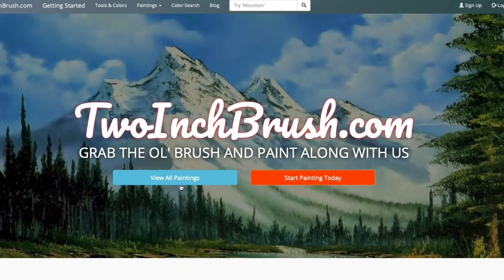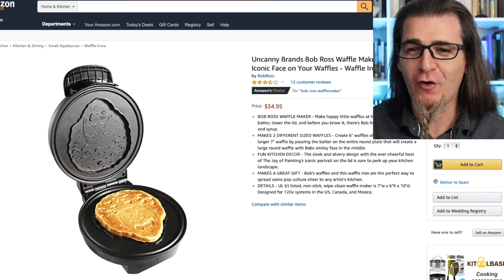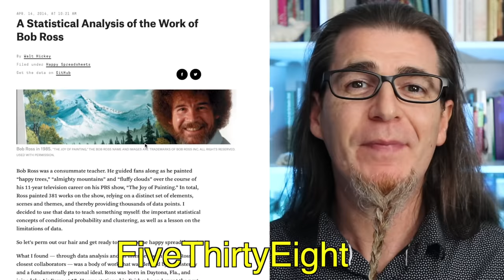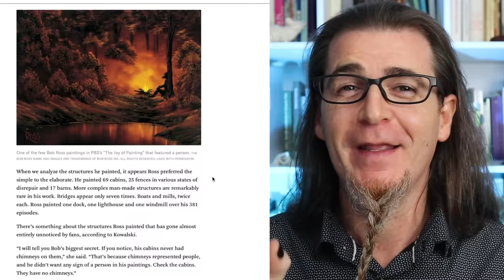AMO Y ODIO A BOB ROSS ¿QUÉ ME PASA?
En este vídeo hablo de la vida y obra de Bob Ross. Tengo sentimientos encontrados.